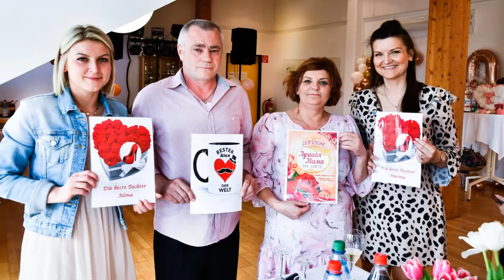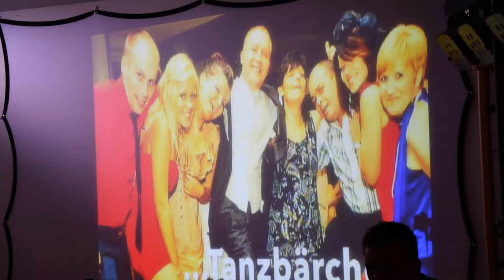Юбилей и Кай Метов "милая моя, где Ты" DJ Tamada Moderation Spiele Show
einfach anrufen: und Ihren Event (Hochzeit, Geburtstag, Jubiläum, Party) wird unvergesslich, volle Tanzfläche, passendes Programm, Spiele, Kostüme, Livegesang, Saxophon, Bauchtanz und viel mehr. Natürlich PA-Anlage, Disco Licht, Laser, Nebel alles bringen wir mit! Musik - alle Arten, Moderation - deutsch & russisch. Auch Foto & Video und Videoklip - nach Ihren Wunsch!